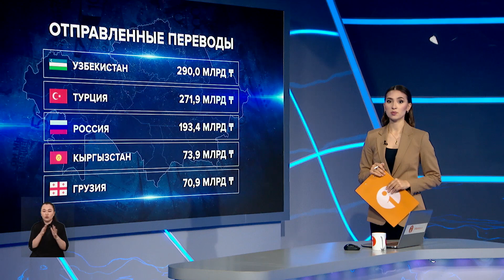В какие страны «утекают» деньги из Казахстана, рассказали в Нацбанке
В национальном банке рассказали, в какие страны из Казахстана чаще всего отправляют деньги. Так, в прошлом году больше всего средств из страны переслали в Узбекистан — это 290 млрд тенге. Чуть меньше ушло в Турцию — почти 272 млрд. На третьем месте в рейтинге Россия с суммой в 193 млрд, а за ней Кыргызстан и Грузия. А вот объем денег, полученных из других стран, вырос за год практически в 2,5 раза. За 2022 год больше всего средств перевели в Казахстан из России — это 360 млрд тенге. Из Кыргызстана перевели около 95 млрд тенге. А также большой объём средств поступил из Узбекистана, США и Южной Кореи.